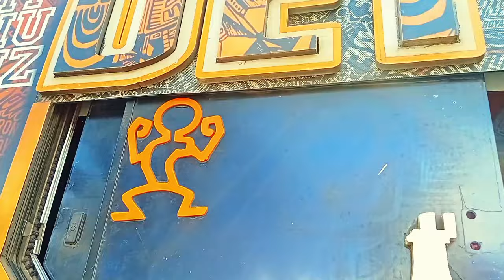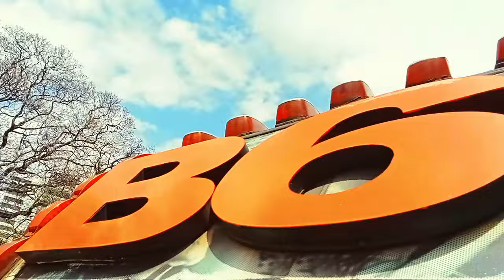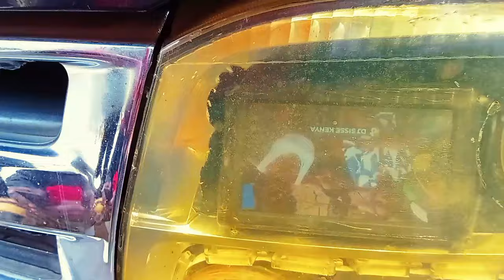NGANYA ROAD TRIP PICKUP POINT SCENIC VIBESTYLE~AFTERMATH,RESTORATION,DETHRONE,B613,NO FEAR,BRAWLOUT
Crazy nganya showcase lineup
practical information like transportation, accommodation, and attractions, but prioritize unique insights and personal anecdotes. Craft a compelling narrative arc with a clear beginning, middle, and end. Showcase local culture, cuisine, and traditions authentically
We love travel /road trips show /motor vehicle show or matwana culture because they help give moment its unique memories of a test. We are passionate about which cars/nganya are special enough to make it into culture or ride
That why double scraper the king sting has been loved for generations ride of test. It is a source of information about nganya /travel styles
Produced in Kenya by Kenyan and nganya culture from Nairobi,mombasa, kisumu, nakuru,naivasha,meru, thika,all Mt Kenya, machakos, kakamega, all Nanza,kilifi,kiambu,narok,kirinyaga, namanga to the world streets. we offer road trips /tour show across +254 coz we are teamtembeakenya